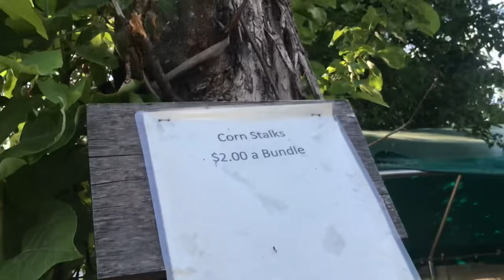Supporting Local Farms and Selling Sheep Milk!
I have membership livestream subscriptions on my channel now, feel free to signup!